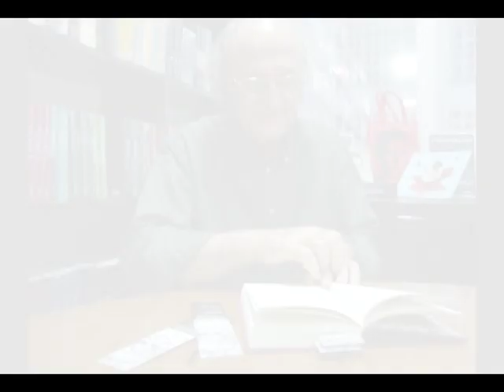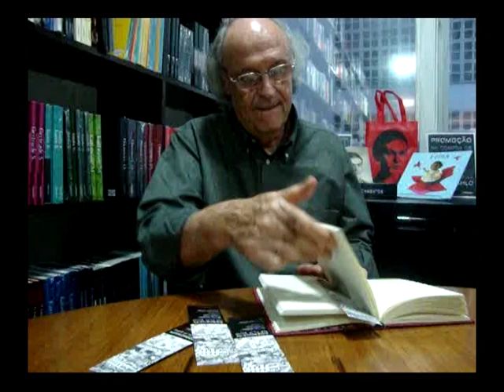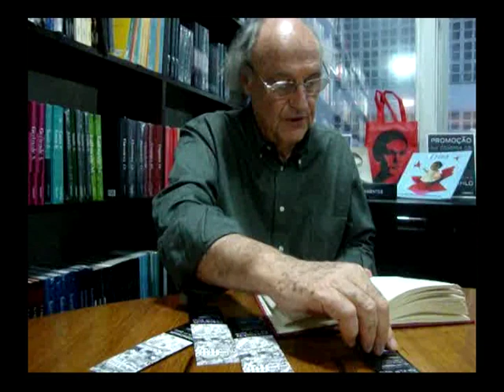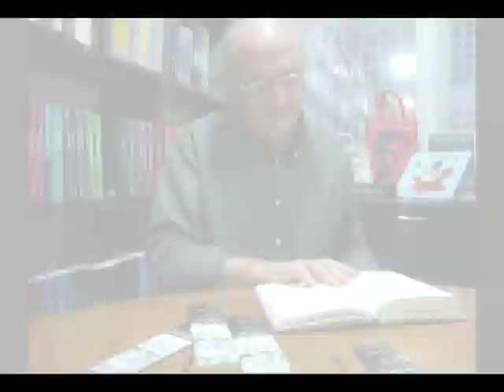Francisco Alvim lê "Poemas [1968-2000]"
Em visita à Cosac Naify, o poeta mineiro Francisco Alvim lê trechos de "Poemas [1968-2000]", reunião de toda a sua produção poética, desde "Sol dos cegos" (1968) até o "Elefante" (2000).